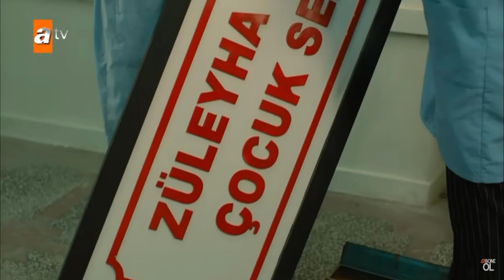TIERRA AMARGA, CAPITULO DEL VIERNES 23 DE SEPTIEMBRE AVANCE, ANTENA 7, CAPITULO 86